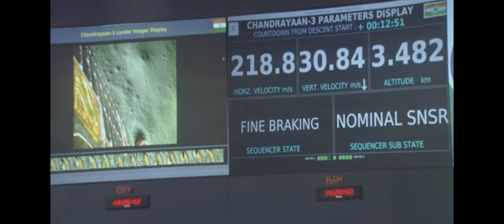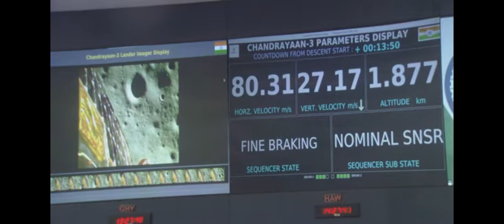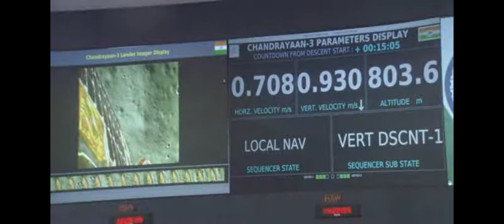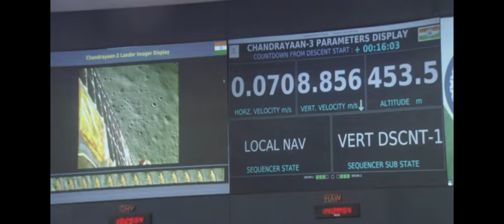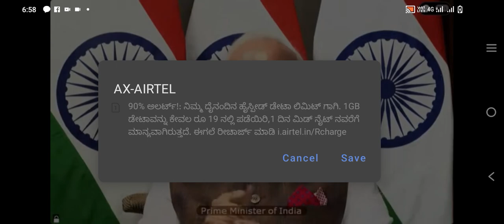chandrayan3🇮🇳 |isro |proudtobeindian | livefromisro |softlandingonmoon | india